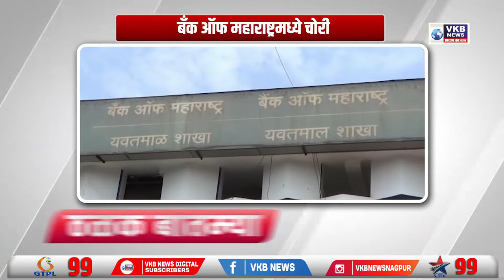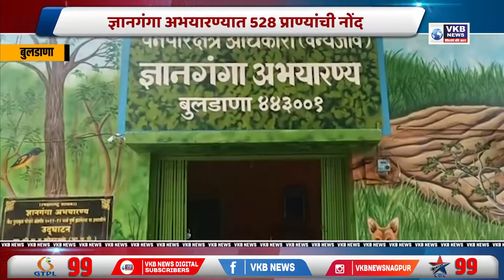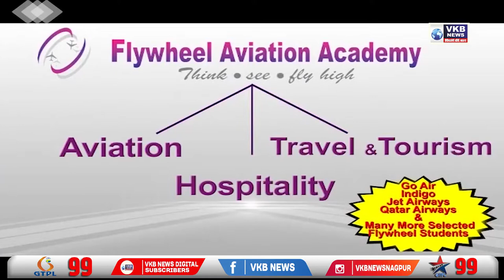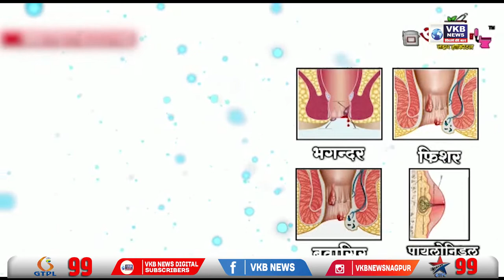नाना पटोले यांचं भाजपावर टीकास्त्र | Marathi Bulletin